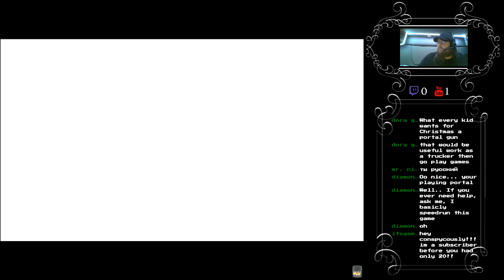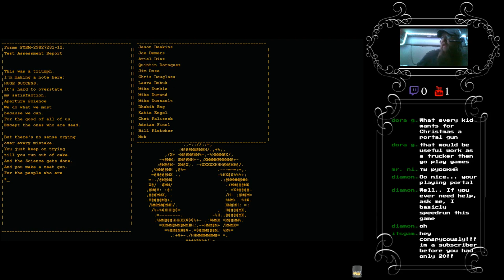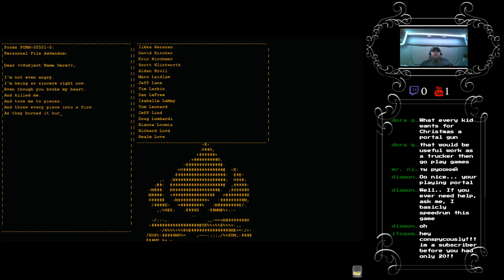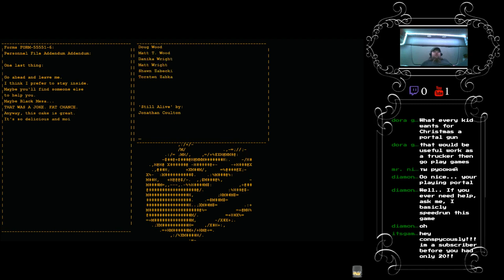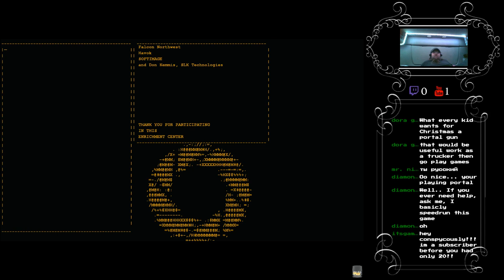Conspicuously Incredible Playthrough of Portal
If you don't know about Portal by now, you must be living under a rock.  Released in '07 for consoles and PC as part of The Orange Box, this puzzle platformer/FPS game was an experimental title based on the DigiPen game Narbacular Drop.  In fact, most all of the developers for Narbacular Drop went on to create Portal.  Valve never expected it to do as well as it did, but it surely did.

Obligatory credits!

Various art and drawings:

Mate;